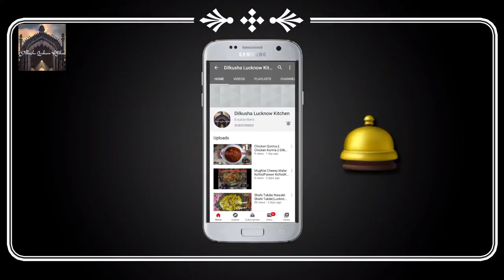Arvi Tikka Masala || Ghuiya Tikka Masala || Ghuiya ki Sabji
Aap iss tarah Arvi bana ke dekhiye aapko Arvi se pyaar ho jaayega.😍🤤❤